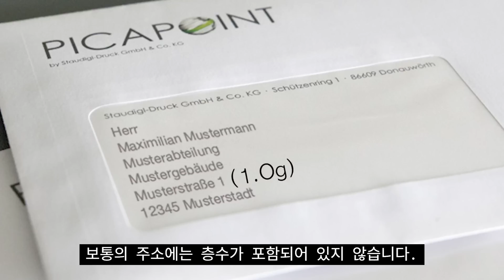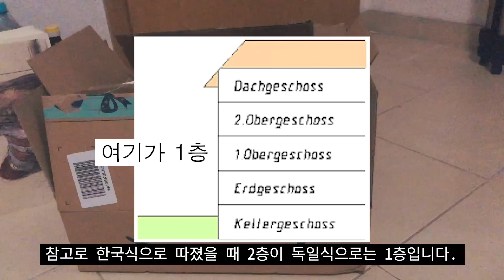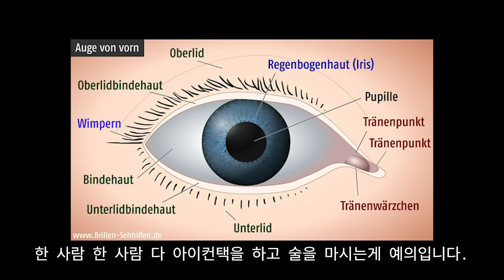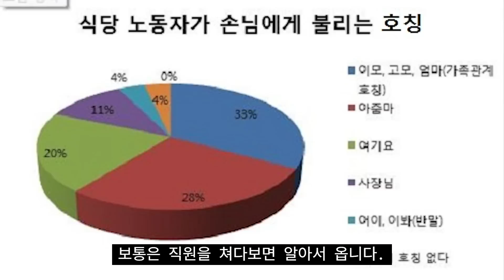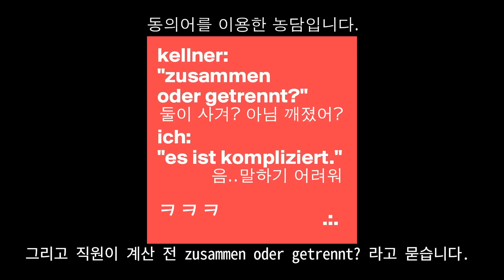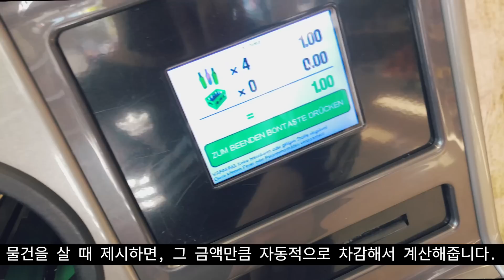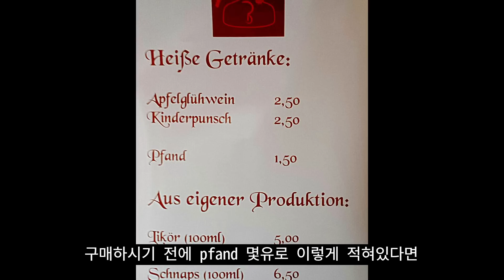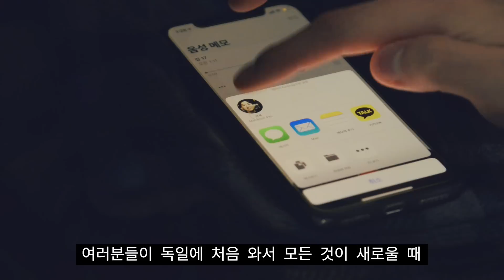독일에 오기 전에 알아두면 유용한 독일의 예절 🇩🇪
안녕하세요 레온입니다. 오래간만에 정보영상으로 돌아오게 되었어요.
오늘 영상의 주제는 독일의 예절입니다.
처음부터 모든 게 익숙할 순 없겠지만, 제 영상이 조금이나마 도움이 되기를 바라겠습니다. 그럼 안녕히계세요.

lg,
leon

* Musik
Attic Letter by Epic Gardener Musical